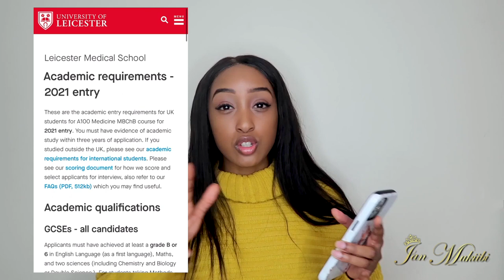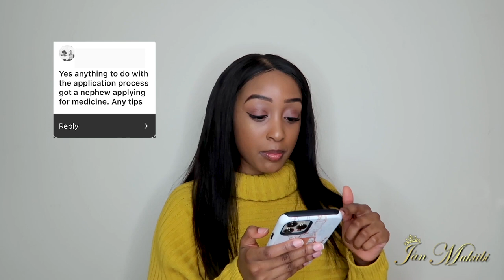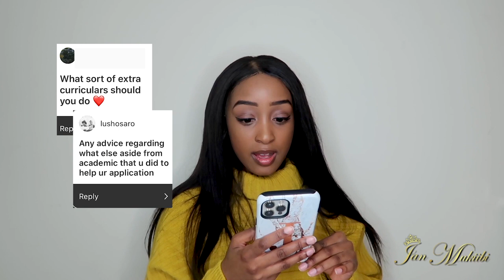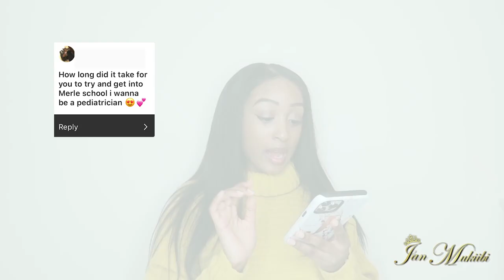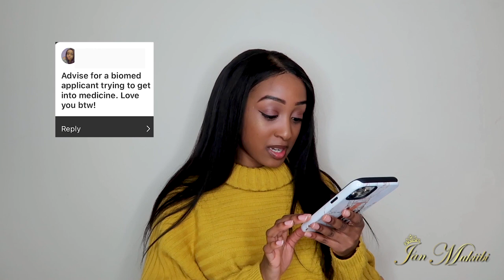YOU ASKED: Getting into Med School Tips Insta Q&A Part 1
About Jan Mukiibi:
Follow Jan Mukiibi:
Facebook📲: Jan Mukiibi